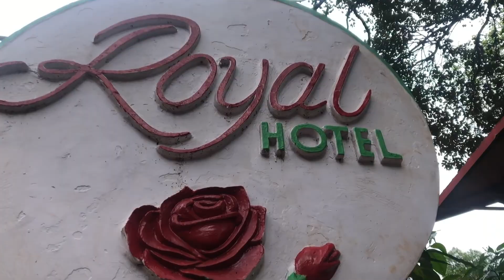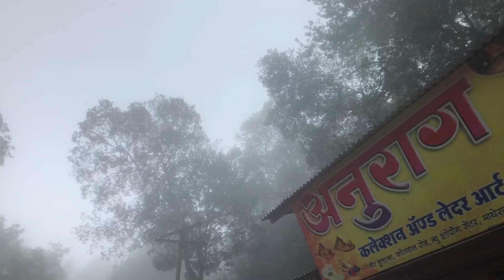Ye kaha ah gaye😮 Dangerous😱🔥 /asia’s automobile hill station/ Vlog No.6